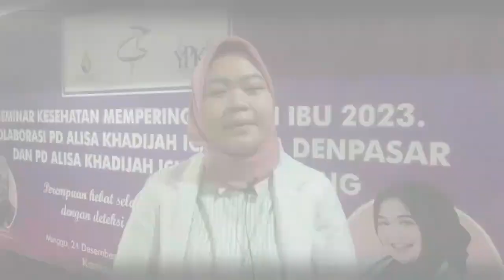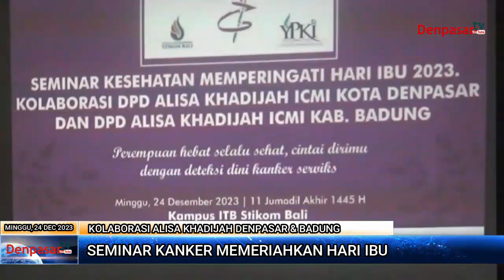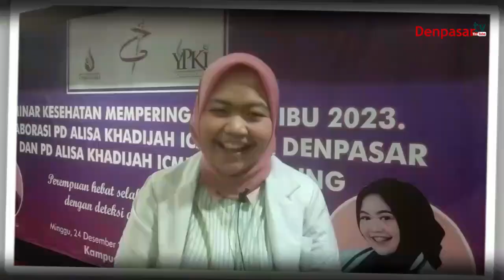Senam dan Seminar Kanker Alisa Khadijah di Bali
Denpasartv Channel